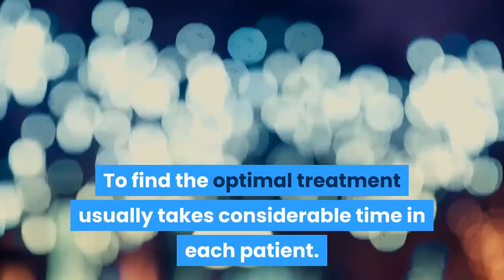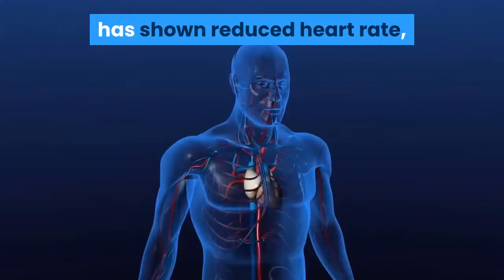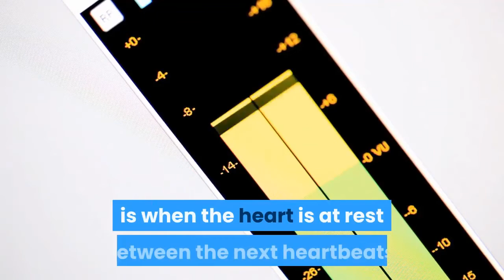Lower Blood Pressure Naturally Using Relaxation Response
Most people don't have normal blood pressure.  Some people don't even know what's considered good or bad and don't know how to measure blood pressure at home with a simple blood pressure monitor.

We at diabetesfreeguide.com will like to explain whether your on the dash diet or eating potassium rich foods it is important to note another technique that can help you lower blood pressure even faster.  Please watch the video to learn a little more about this research proven method developed by Dr. Herbert Benson director at the Benson-Henry Institute for Mind Body Medicine at Massachusetts General Hospital in Conjunction with the Harvard Medical School